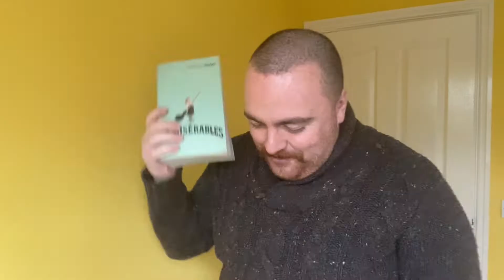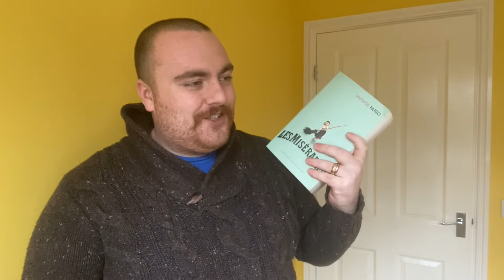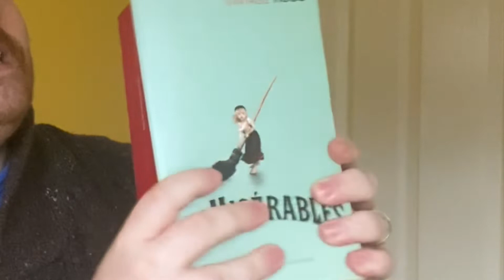Les Miserables readalong announcement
Yeah.. we're doing it...